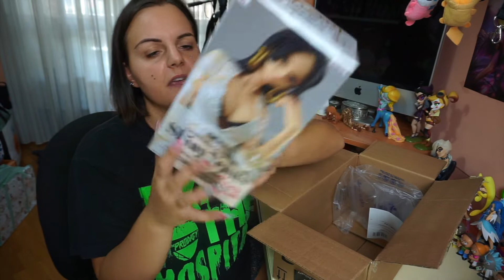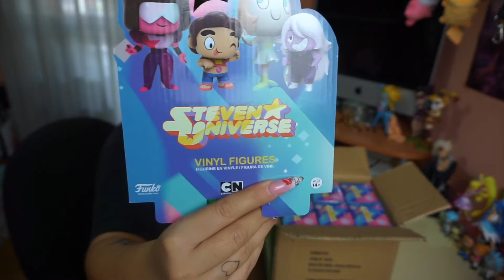FIGURE E MINI FIGURE - Nuovo Unboxing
RICORDO A TUTTI, SE AVETE DOMANDE DI QUALSIASI GENERE LASCIATE